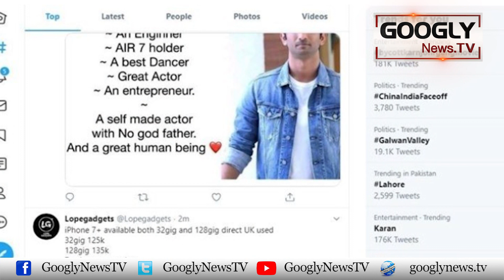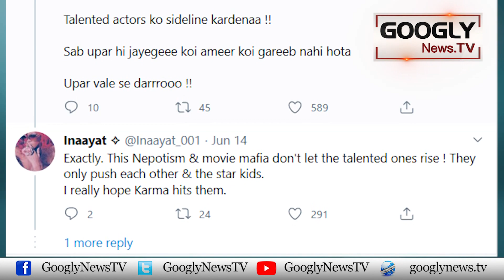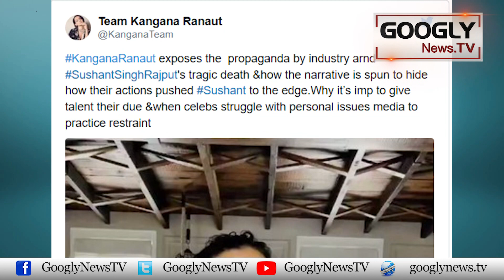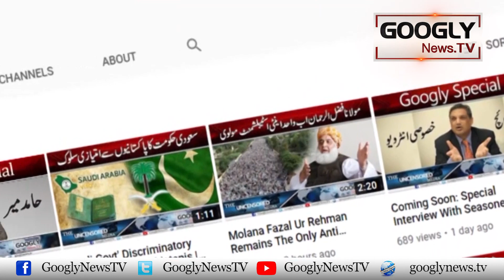Karan Johar Aur Aalia Bhatt Per Sushant Ki Maut Ka Ilzaam Ayed | Googly News TV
Karan Johar Aur Aalia Bhatt Per Sushant Ki Maut Ka Ilzaam Ayed

GooglyNewsTV is a Digital Media Project - consisting of a web news portal and a Youtube channel. Googly gives a variety of news about politics, showbiz, food, health, tourism, sports, history and archeology. The motto of the googlynews.tv is "The Uncensored Media".